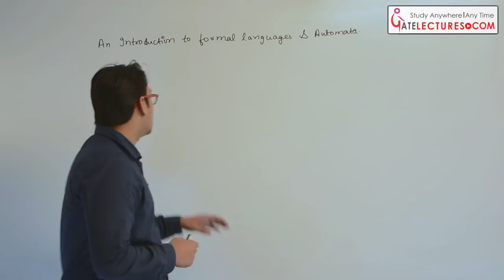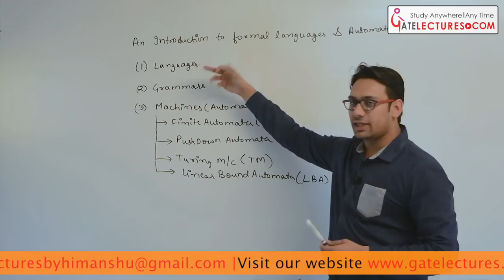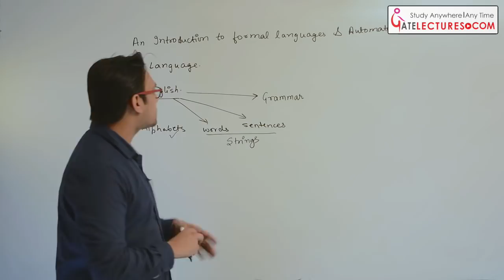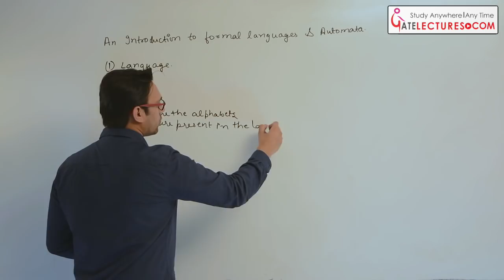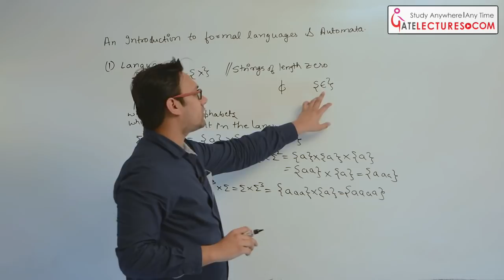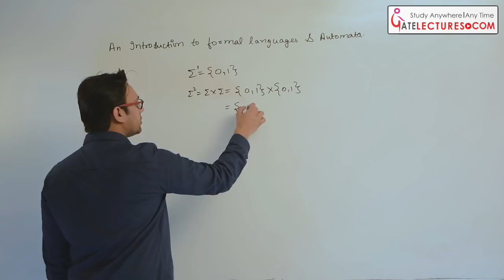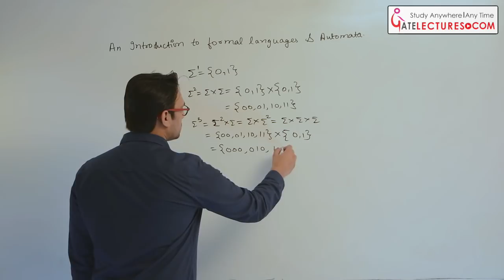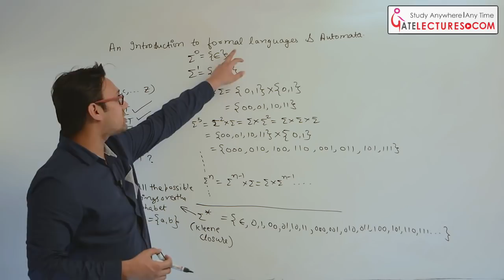Theory of Computation 01 Introduction to Formal Languages and Automata